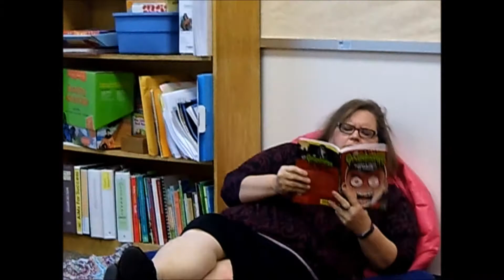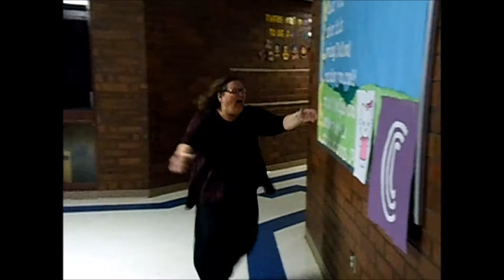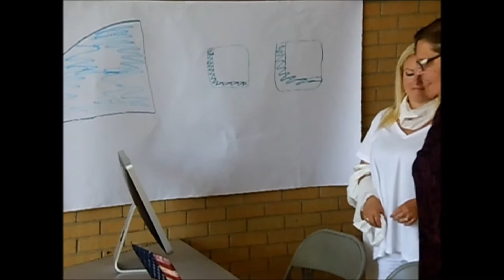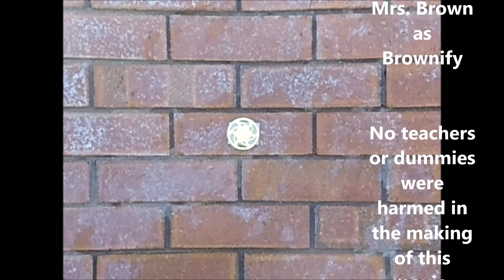Slappy Returns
This is a school project that I made a couple of years ago. I look and sound a lot younger.